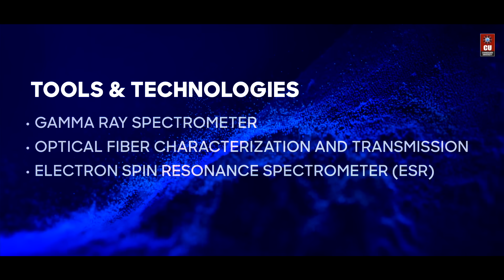BSc Physics Program - Chandigarh University | Scholarships | Placements | Admissions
From quantum computing to space exploration, physics is shaping the future, with industries like AI, renewable energy, and aerospace driving an increasing demand for skilled physicists.

Chandigarh University’s B.Sc. (Hons/Hons with Research) Physics program offers an immersive learning experience, combining cutting-edge research, world-class facilities, and global collaborations. Whether you aspire to innovate in academia or industry, this program equips you with the expertise to excel.

Pursue B.Sc. (Hons/Hons with Research) Physics at NAAC A+ Chandigarh University, India's #1 QS World Ranked Private University. Apply via CUCET and avail of up to 100% scholarships worth ₹170 Crores